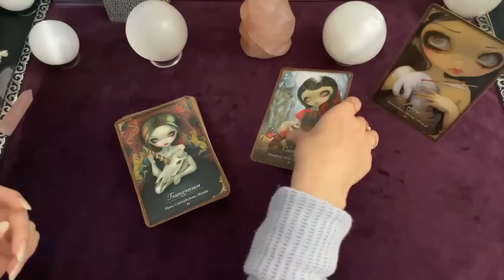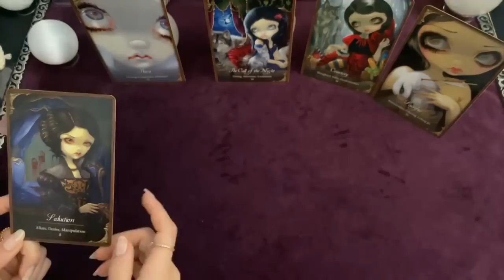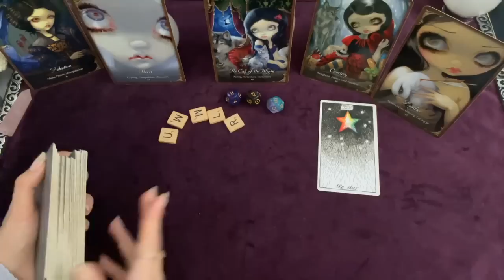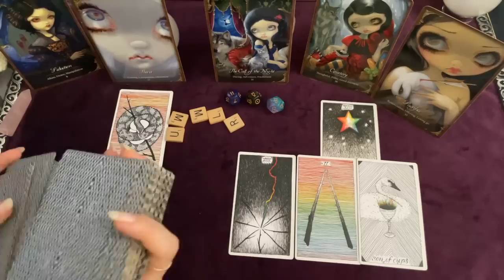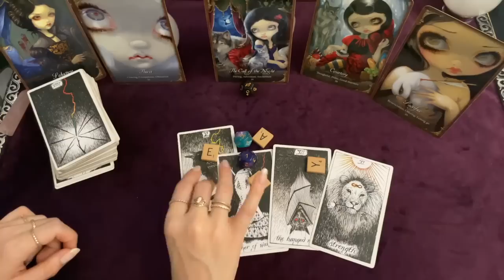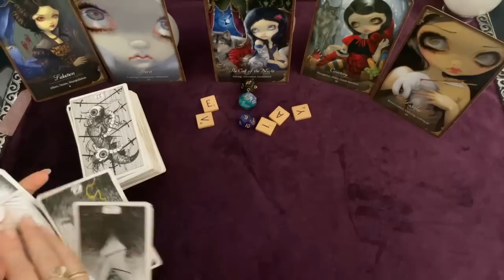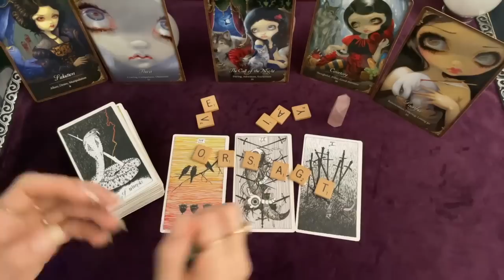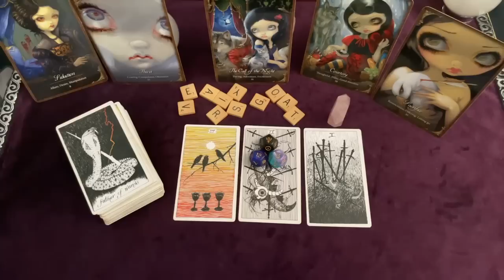SCORPIO SUDDEN PROGRESS AND RARE OPPORTUNITY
Hi SCORPIO!
Sun, Moon, Rising, Venus, North Node
Progressed...
I hope this resonates with you and brings you clarity! Feel free to check previous and future reads and your other placements for more or different information.
Love ya

RELEVANT ENERGIES